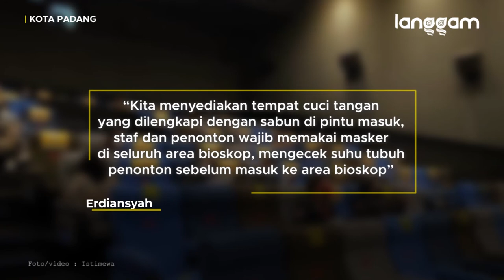Bioskop CGV Raya Padang Kembali di Buka, ini Aturan yang Harus Kamu Tahu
Bioskop CGV Raya Padang kembali beroperasi pada Rabu (10/2/2021). Dibukanya kembali bioskop setelah mendapat surat rekomendasi dari Badan Penanggulangan Bencana Daerah (BPBD) Kota Padang.